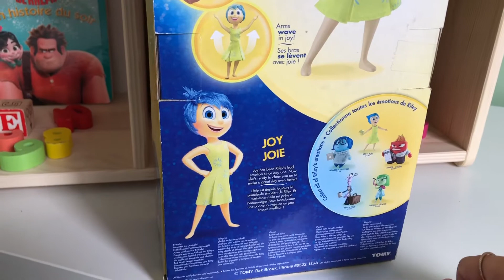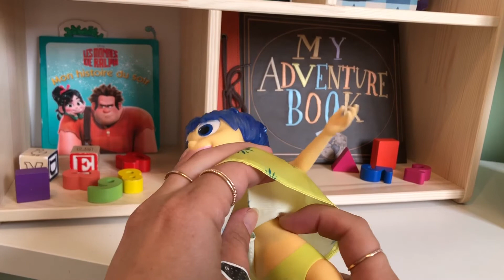Joy Doll- Inside Out - Takara Tomy Toys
Unboxing Joy doll from Disney’s Pixar, Inside Out.

Brand: Takara Tomy Toys